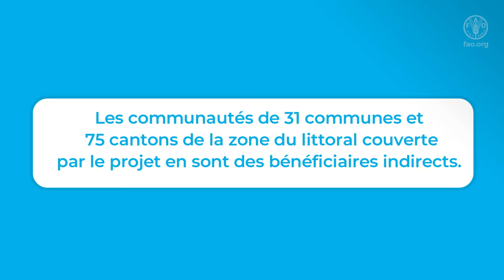La FAO renforce la résilience des femmes et des jeunes de la zone littorale du Togo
Cette vidéo a obtenu l’accord du A/FAOR- Program Djiwa Oyétoundé.

Elle montre comment la FAO a adressé à travers la mise en œuvre de ce projet, les sous-secteurs pêche, maraichage, et la transformation agroalimentaire